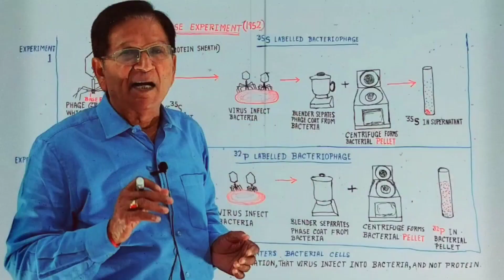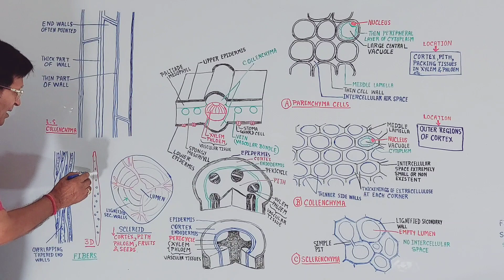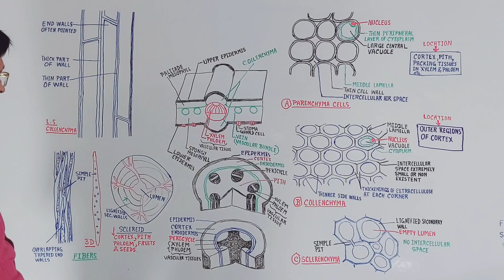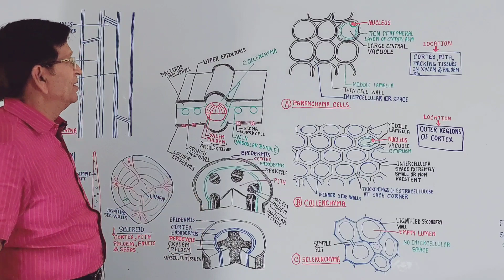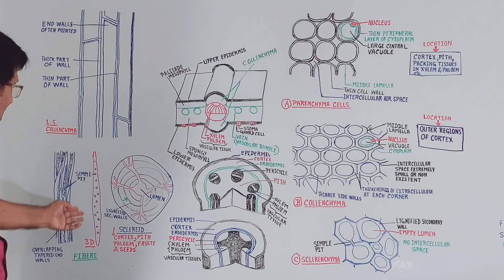What Is Sclerenchyma Tissue? || Grade 9 & 10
In this video lecture, we discuss the following:
(1) What is sclerenchyma tissue?

This video lecture is for 'CBSE grade-9' students and 'ICSE grade-10' students.